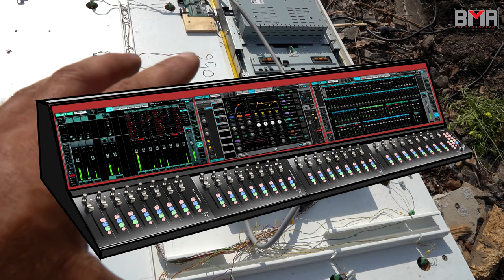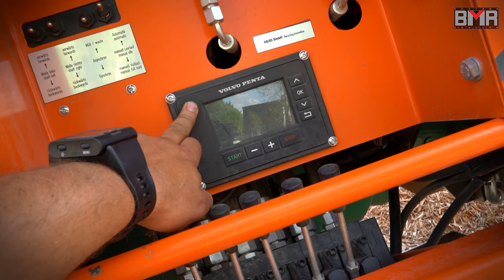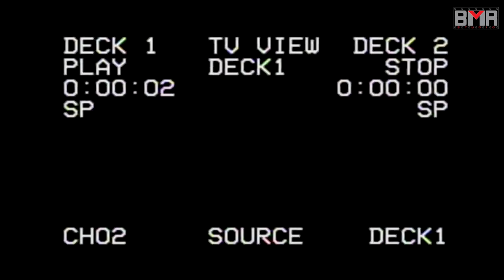Dumpster diving - Arduino, industrial pc and lot of fun with construction machines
I´m too busy now, to make  usual videos.
Every summer is like this.

But, I find this amazing demo display on My garbage field!

Links:
Panel at work: